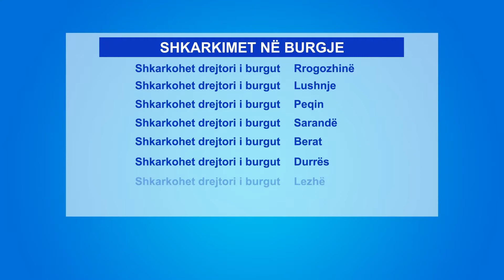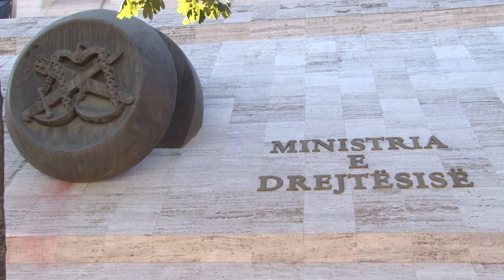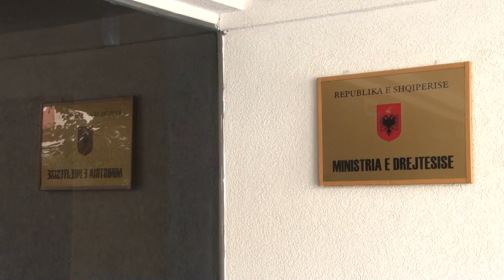“TERMET” NE SISTEMIN E BURGJEVE, IKIN 8 DREJTORE PER ABUZIM ME DETYREN DHE TE SHKUAR KRIMINALE LAJM